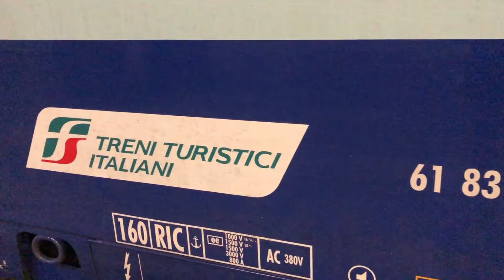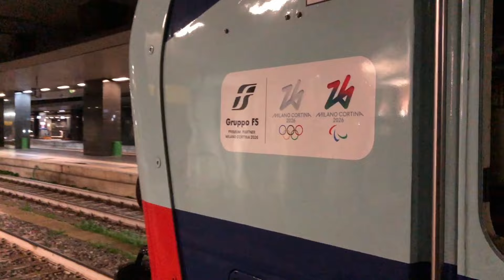IL PRIMO SERVIZIO DI TRENI TURISTICI ITALIANI: L'ESPRESSO "CADORE"...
Eccoci in questo nuovo video dove possiamo vedere il primo (e attualmente unico) servizio della nuova IF del Gruppo FS: Treni Turistici Italiani! La società nasce con l’obiettivo di proporre un’offerta di servizi ferroviari espressamente pensati per riscoprire il piacere di un turismo lento, sostenibile e di qualità e per apprezzare, durante il tragitto, le ricchezze del territorio italiano. Il nuovo servizio, esclusivamente notturno, offre la possibilità di viaggiare tra Roma Termini e Cortina d’Ampezzo tutti i week-end fino al 25 febbraio 2024, con partenza ogni venerdì dalla stazione di Roma Termini alle 21:40 e con arrivo a Calalzo intorno alle ore 08:00 e di domenica dalla stazione di Calalzo alle 21:00 e con arrivo a Roma Termini alle ore 6:40, con fermate intermedie a Orte, Orvieto, Treviso C.le, Ponte nelle Alpi e Longarone-Zoldo.
Nel video, possiamo vedere il treno, classificato come EXP 96100, trazionato da una doppia simmetrica di E402b TTI, di cui la E402b.128 in testa e la E402b.116 in coda e composto da 7 vetture: 3 wt con cuccette, 1 wt ristorante, 2 wt con letti (di cui una WLMU) e un bagagliaio.

Buona visione!